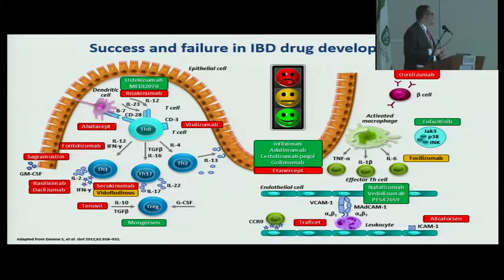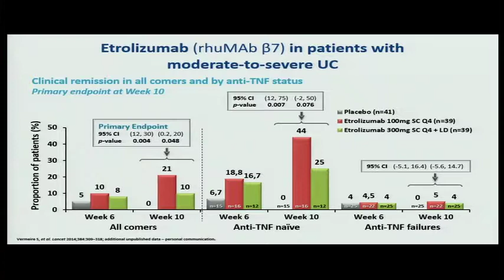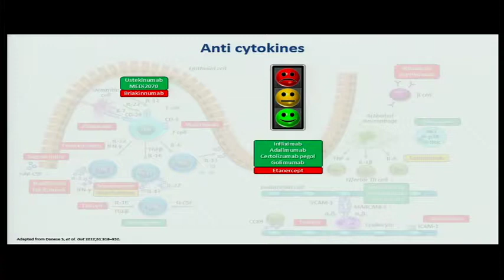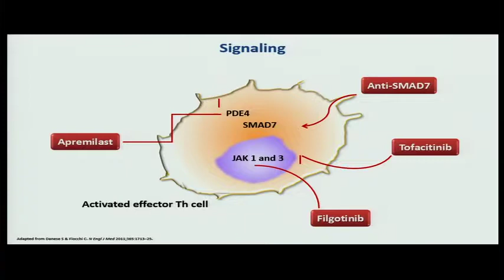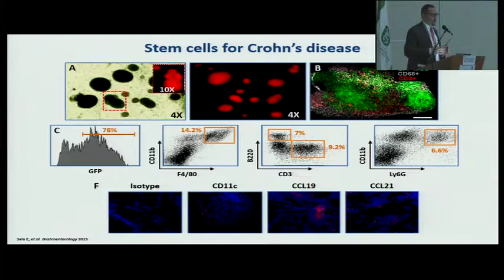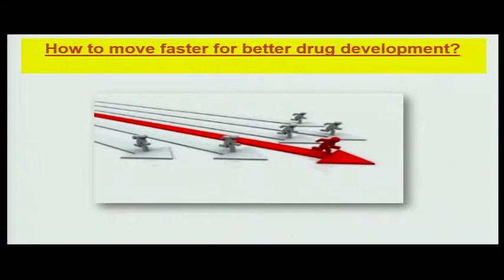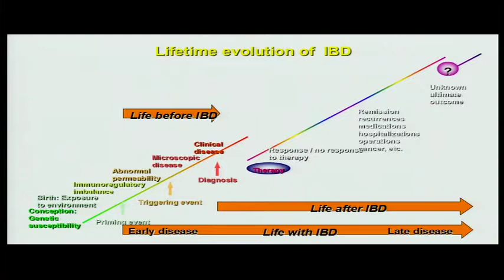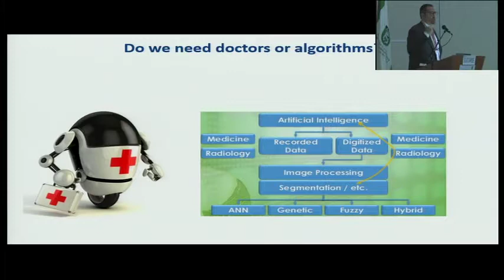Futuros tratamientos en EII, tema dictado por el Dr.Silvio Danese